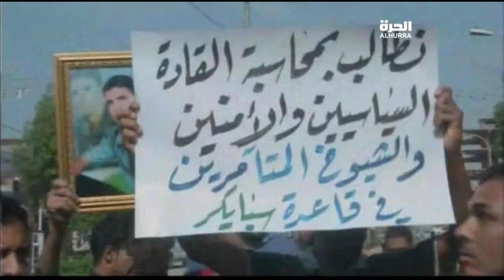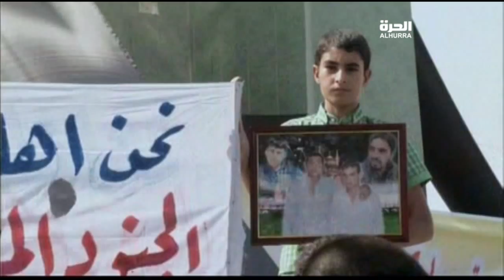تظاهرة لأهالي ضحايا معسكر سبايكر في الديوانية والنجف 08/29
تظاهرة لأهالي ضحايا معسكر سبايكر في الديوانية والنجف
ميثم الشباني